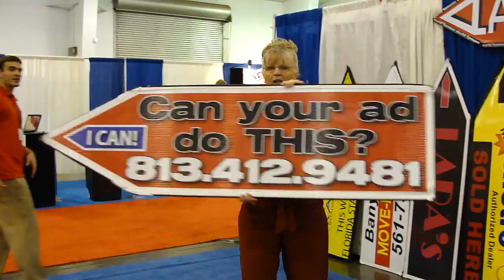Linda Cameron Flips Signs